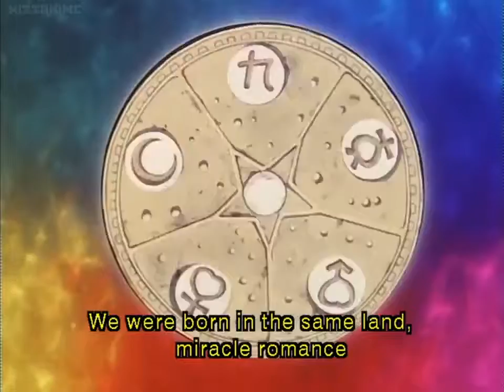Sailor moon R opening/sketch edition/